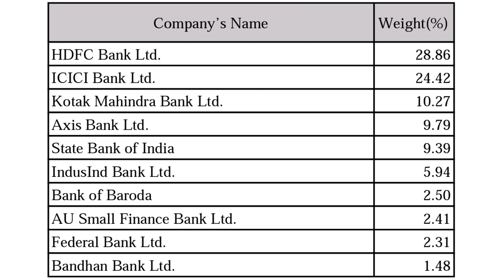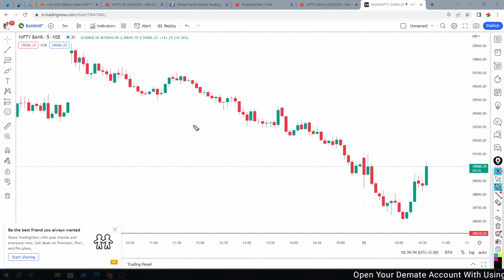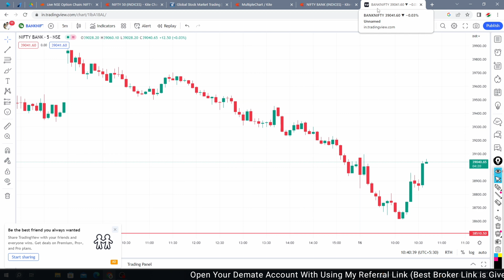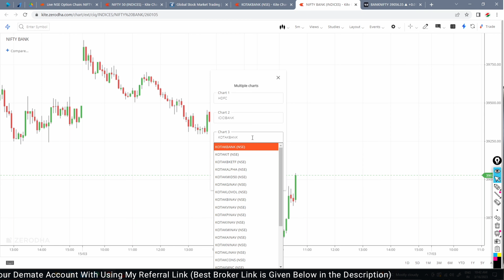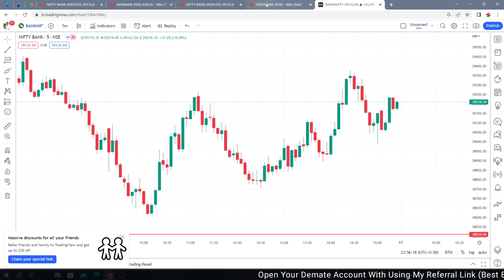How to Analyse Nifty Bank | bank nifty prediction | multiple charts in single screen - Sunil Sahu